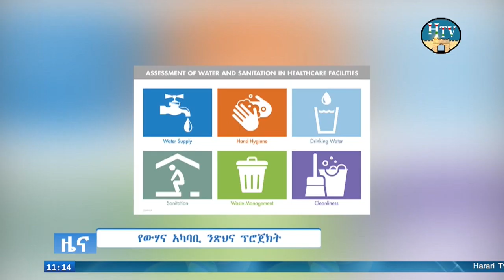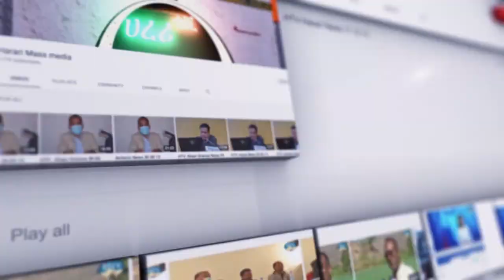ሀረሪ ቴሌቪዥን የአማርኛ ዜና .. ቀን 23/02/2016